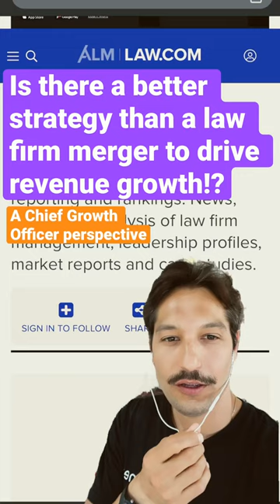Law Firm Mergers are tried and true strategy. But is there a better strategy to drive growth?